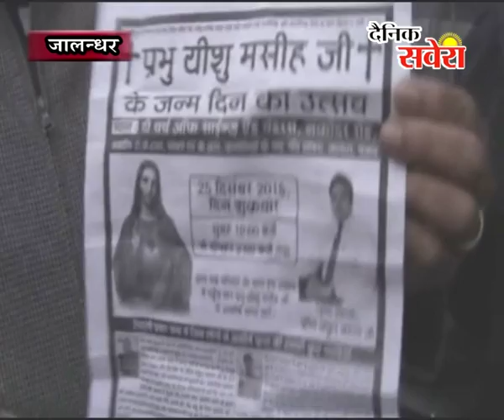राज कुमार के घर मे आकर जबरन उसका धर्मपरिवर्तन करने की कोशिश